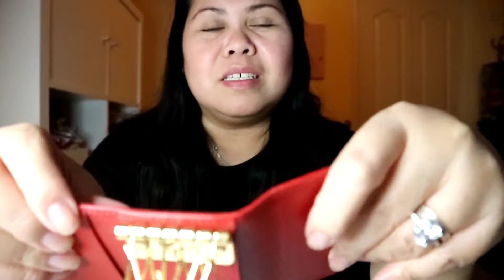UNBOXING GUCCI RING AND GUCCI KEY CASE | MY FIRST GUCCI BRAND